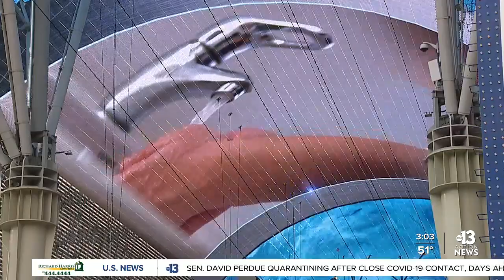13 Action News crews live at 3 p.m. on New Year's Eve 2020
13 Action News crews are live at 3 p.m. on New Year's Eve 2020 on the Strip and in downtown Las Vegas.